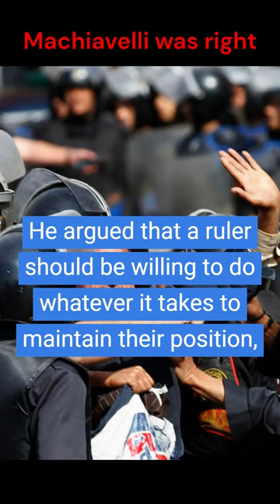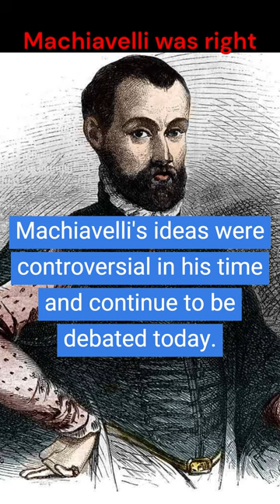Enjoy to be a memorable villain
Machiavelli was right when he said, no matter how good you are we're all the bad guys in someone's story. For this reason: The wolf will always be the bad guy if the story is told by Little Red Hood.

Niccolò di Bernardo dei Machiavelli (3 May 1469 – 21 June 1527), was an Italian diplomat, author, philosopher and historian who lived during the Renaissance. He is best known for his political treatise The Prince (Il Principe), written around 1513 but not published until 1532. He has often been called the father of modern political philosophy and political science.

For many years he served as a senior official in the Florentine Republic with responsibilities in diplomatic and military affairs. He wrote comedies, carnival songs, and poetry. His personal correspondence is also important to historians and scholars of Italian correspondence. He worked as secretary to the Second Chancery of the Republic of Florence from 1498 to 1512, when the Medici were out of power.

After his death Machiavelli's name came to evoke unscrupulous acts of the sort he advised most famously in his work, The Prince. He claimed that his experience and reading of history showed him that politics have always been played with deception, treachery, and crime. He also notably said that a ruler who is establishing a kingdom or a republic, and is criticized for his deeds, including violence, should be excused when the intention and the result are beneficial to him. Machiavelli's Prince has been surrounded by controversy since its release. Some consider it to be a straightforward description of political reality. Others view the Prince as a manual, teaching would-be tyrants how they should seize and maintain power. Even into recent times, some scholars, such as Leo Strauss, have restated the traditional opinion that Machiavelli was a "teacher of evil".

The term Machiavellian often connotes political deceit, deviousness, and realpolitik. Even though Machiavelli has become most famous for his work on principalities, scholars also give attention to the exhortations in his other works of political philosophy. While much less well known than The Prince, the Discourses on Livy (composed c. 1517) has been said to have paved the way of modern republicanism. His works were a major influence on Enlightenment authors who revived interest in classical republicanism, such as Jean-Jacques Rousseau and James Harrington. Machiavelli's political realism has continued to influence generations of academics and politicians, including Hannah Arendt and Otto von Bismarck.

Thanks ;-)